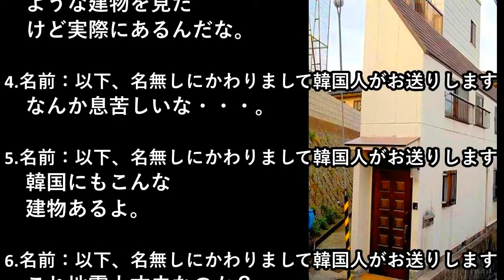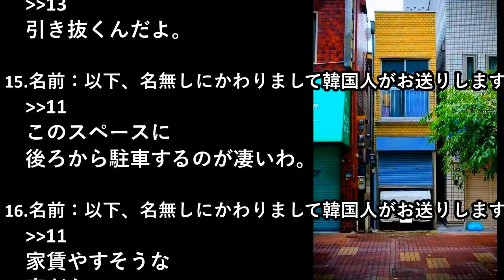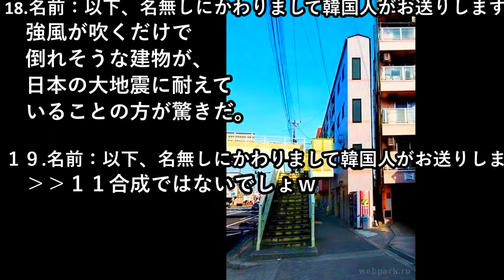日本の超スリムな建築物を見た海外の反応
☆こちらのMYおすすめ動画も是非ご覧ください☆

日本車を好んだ ローマ法王に 負けた米国人が困惑 海外「これはショック！」海外の反応 HD

世界が仰天した 「日本車の変な名前」 ワースト7　 名前が男〇器の車も海外の反応 HD

BABYMETALグッズを買えた 海外の反応 HD

世界が認める 日本のスポーツ選手No.1 といえば？外国人に聞いてみた！海外の反応 HD

コパ・アメリカ 2019海外の反応 HD

様々な国の 平均的な顔や 特徴など全１４か国の顔

BABYMETAL ベビーメタルレッチリUSツアー 最終日海外の反応 HD

「スバルの技術が 俺の命を救った」 米消防士に 嫌われてるスバル海外の反応 HD